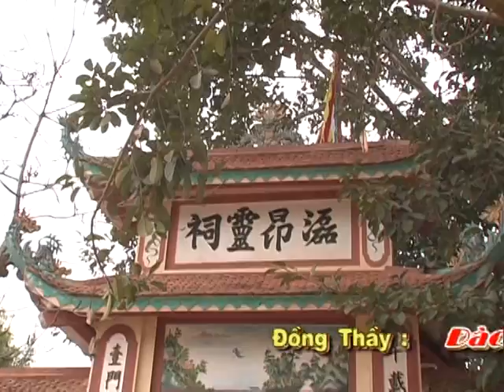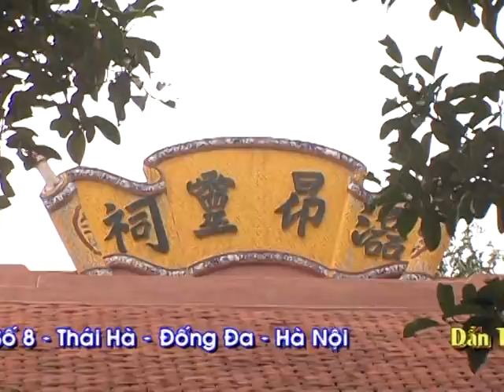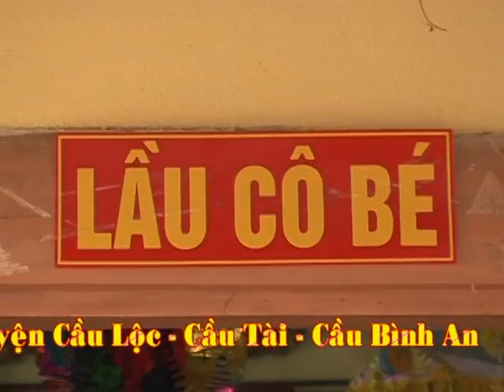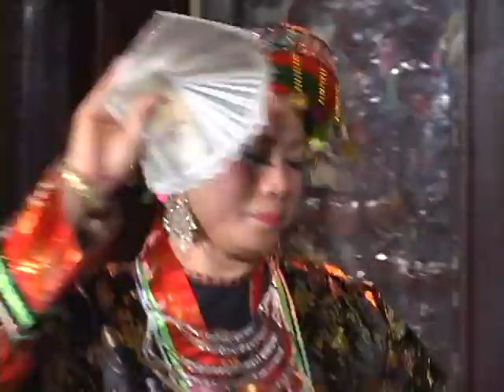hầu giá cô bé suối ngang - thanh đồng khánh ly tạ phủ tam niên